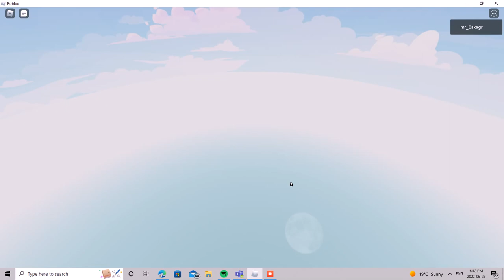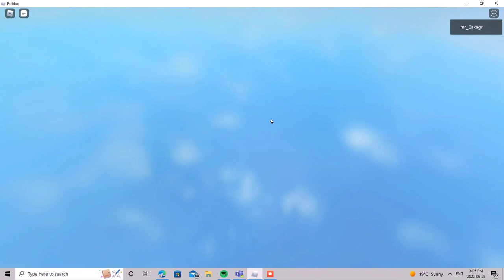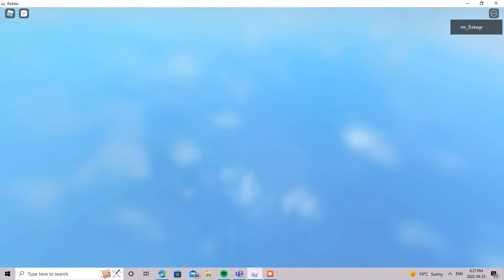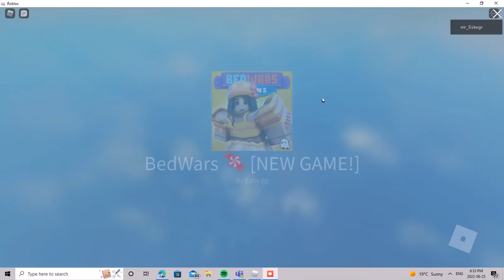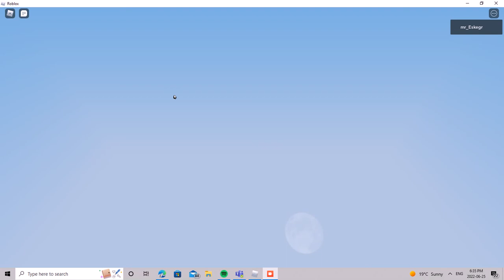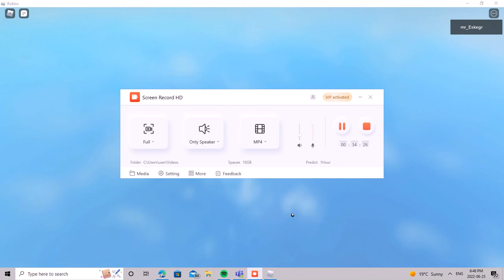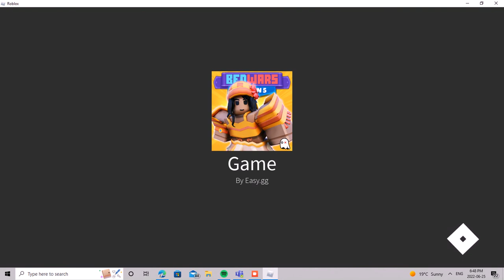a chill roblox bedwars premiere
watch @JomsTRP14.36 s killing dodo bird video